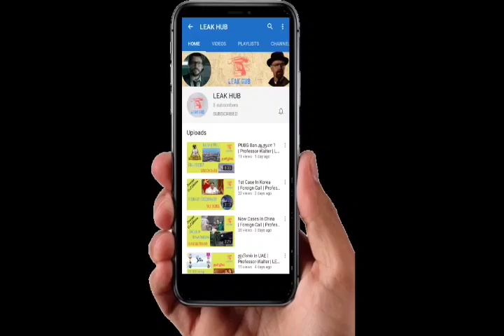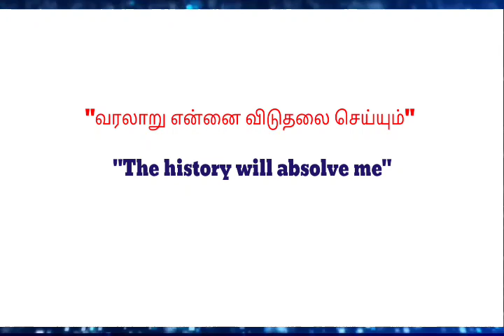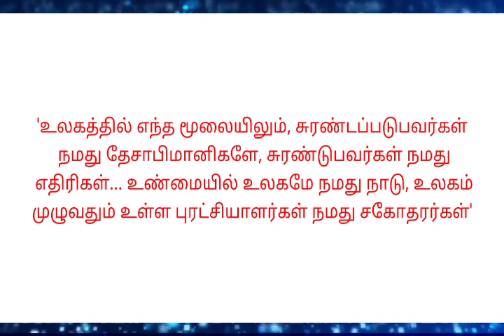பிடல் காஸ்ட்ரோ | Random | Professor-Walter | LEAK HUB